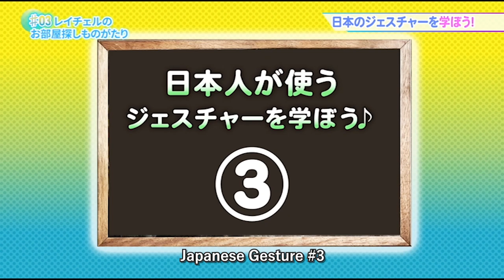Typical Japanese Gestures! 日本のジェスチャー！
日本語は下

Episode 3 of our Rachel's Story series!

We take a break from all the real estate talk and go over the meanings of some common gestures in Japan.

今週は日本のジェスチャーの意味を教えます!